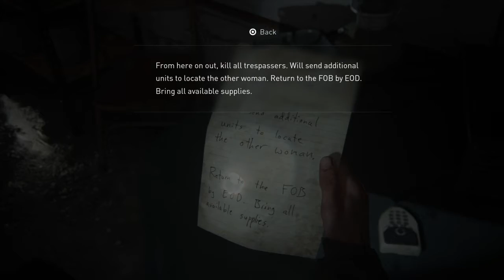The Last of Us Part II Walkthrough Part 6 "The Wolves" (No Commentary)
The Last Of Us Part 2 Gameplay Walkthrough Episode (Part) 6 Includes progressing further into Seattle where Ellie and Dina find a WLF patrol, among them is one of the people Ellie is looking for. This walkthrough for The Last Of Us Part 2 for the PS4 will include the Full Game, Gameplay and Ending.